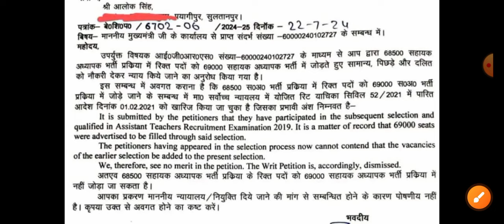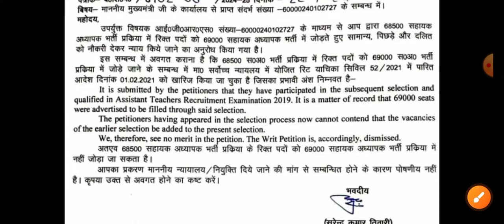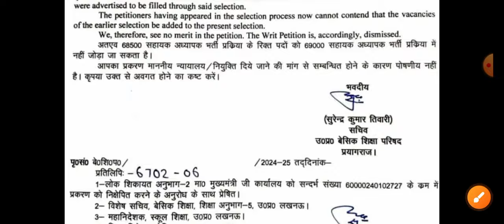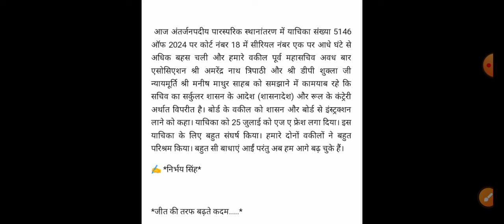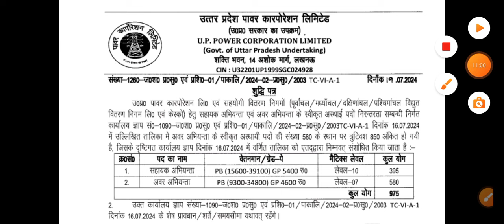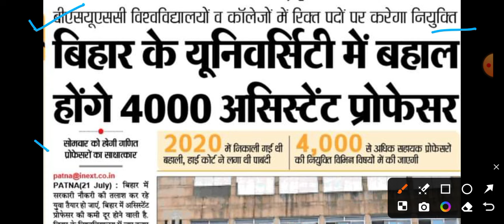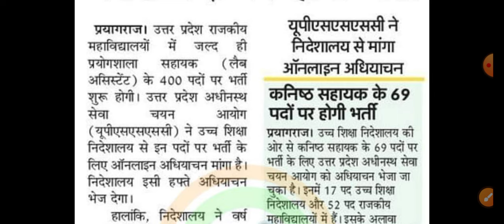12460 latest news today💯 UPPCL vacancy विज्ञापन जारी🔥 69000 latest news today💯 68500 shishak bharti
12460 latest news today💯 UPPCL vacancy विज्ञापन जारी🔥 69000 latest news today💯 68500 shishak bharti

12460 latest news today 💯 It grade latest news today 🔥junior aided shishak bharti news

Your Queries 👇👇
12460 latest news today
12460 shikshak bharti latest news today
69000 shikshak bharti latest news
shikshak bharti latest news
69000 shikshak bharti latest news today
12460
12460 shikshak bharti latest news
69000 latest news today
12460 shikshak bharti
69000 shikshak bharti
69000 शिक्षक भर्ती लेटेस्ट न्यूज़

up teacher bharti 69000 latest news
up teacher bharti news
shikshak bharti,teacher bharti 69000
teacher bharti news today,
69000 teacher vacancy
chandra institute allahabad s..
super tet
super tet latest news today u...
up super tet kab hoga
up super tet notification 2024
up super tet vacancy 2024
up tgt exam date 2022 latest news

12460 shikshak
12460 shikshak bharti
12460 shikshak bharti update
12460 shikshak bharti news
12460 shikshak bharti new
12460 shikshak bharti latest news
12460 shikshak bharti latest news today
12460 Latest News Today🔥
12460shikshakbhartilatestnewstoday
12460 shikshak bharti latest update
12460 shikshak bharti ki latest news
12460 shikshak bharti taaja khabar
12460 shikshak bharti new update
12460 shikshak bharti today news
12460 shikshak bharti court
12460 shikshak bharti court update
12460 shikshak bharti court update today
12460 shikshak bharti court news